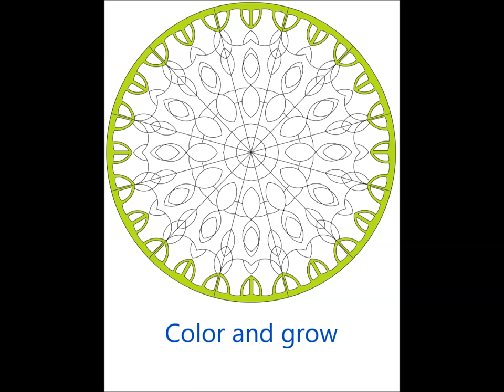coloringbook for adults libros da colorare per adulti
50 modelli diversi da colorare, tutti realizzati a mano uno per uno da zero. Questo conferisce ai modelli l'unicità e l'originalità di fare e
creare.
Ogni modello ha bisogno di una pianificazione divertente da colorare in quanto vi sono innumerevoli modi in cui il modello può essere
colorato e innumerevoli combinazioni di colori da colorare
Colorare i modelli nel libro ti darà l'opportunità di chiarire la tua mente da qualsiasi cosa tranne la colorazione creativa. Questo ti dà la

possibilità di manifestare la bellezza dei colori nella tua immaginazione nei modelli e ti darà l'eccitazione di creare e realizzare l'opera d'arte
creativa.

La tua creatività crescerà con più motivi da colorare.

Questo libro con i modelli inclusi è un regalo fantastico, semplice ma bello per far scoprire a tutti la creatività in se stessi e per avere il

divertimento e l'eccitazione della colorazione e la soddisfazione di lavorare sulla realizzazione di opere d'arte personali.